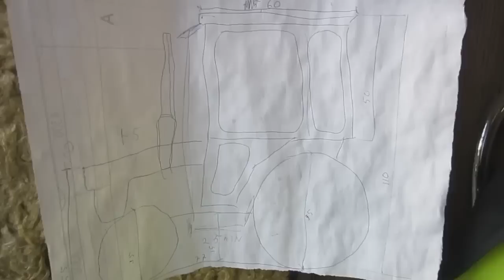miniature Kubota L245 DT osa 12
Kabiinin runko